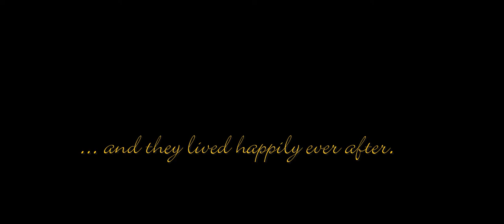Colt & Madison Trailer - Myrtle Beach Wedding Videographer @ Litchfield Plantation in Pawleys Island